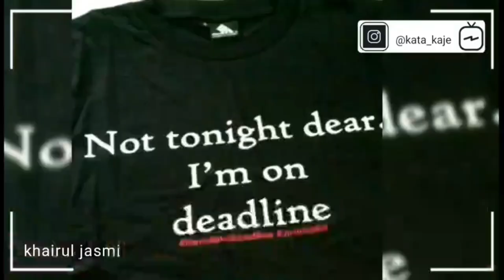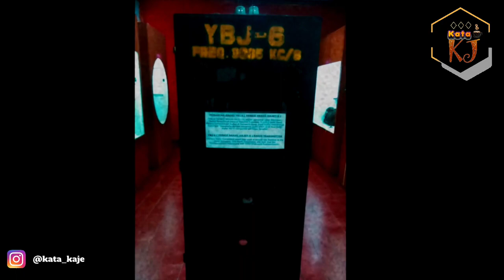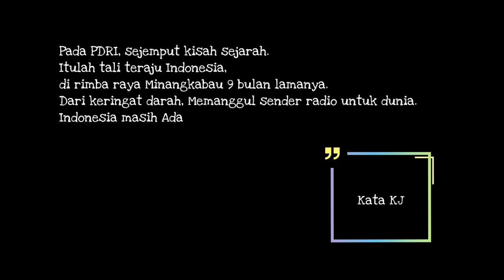Teraju Indonesia Bernama PDRI | kata KJ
Ini secuil kisah tentang sejarah yang luka
Dikumpul butir-butir hati. Video ini adalah kisah kecil sekadar yang teringat. Banyak lupa dari ingat. Apapun itu, kisah lama negeri ini jangan dibanting namun ditating untuk disuguhkan sehingga ada yang terasa pada kata dan pada kisah. Saya kisahkan apa adanya sepanjang yang bisa.
Inilah PDRI di Sumatera Barat

Salam Tabik,
 KJ

Video Footage Source : Arsip Nasional, KompasTV, divisixrimbaraya channel, seputar fakta sejarah dan teknologi channel,

 Found Me : IG @kata_kaje @jasmi.khairul